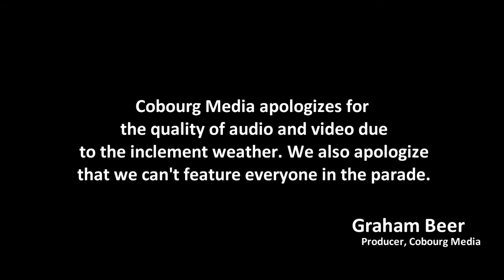Cobourg West Prom Parade Highlights 2015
Despite the weather, many people came out to watch the final Cobourg West Prom Parade.

Cobourg Media apologizes for the quality of audio and video due
 to the inclement weather. We also apologize that we can't feature everyone in the parade. Thank you